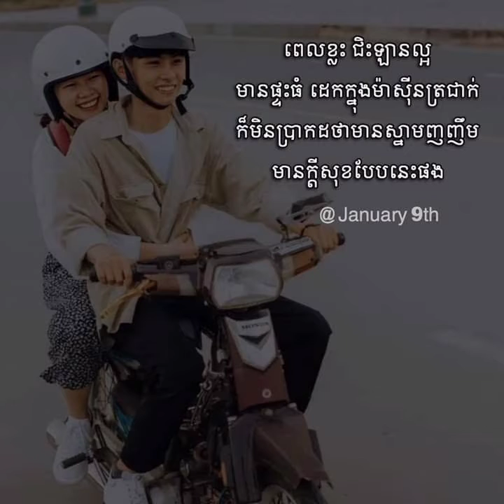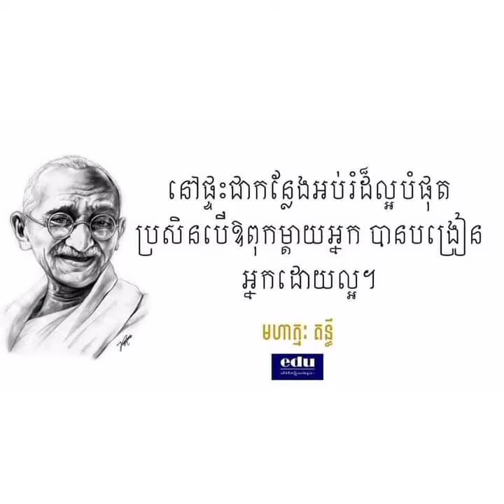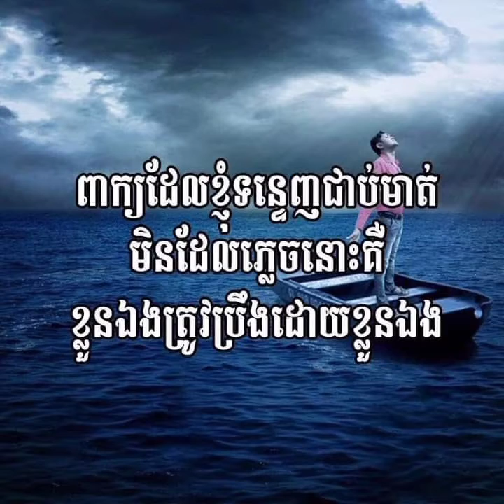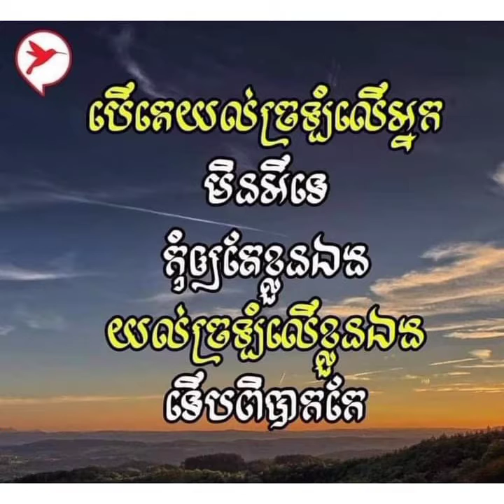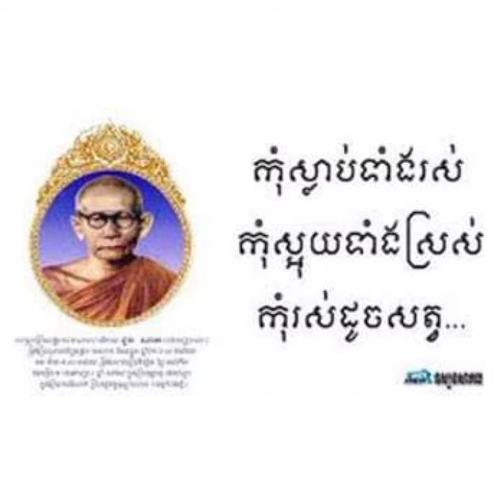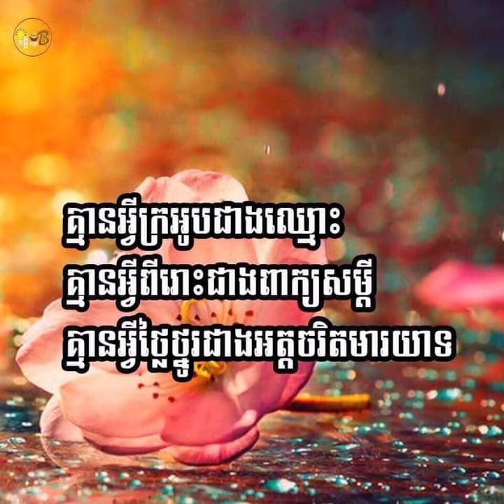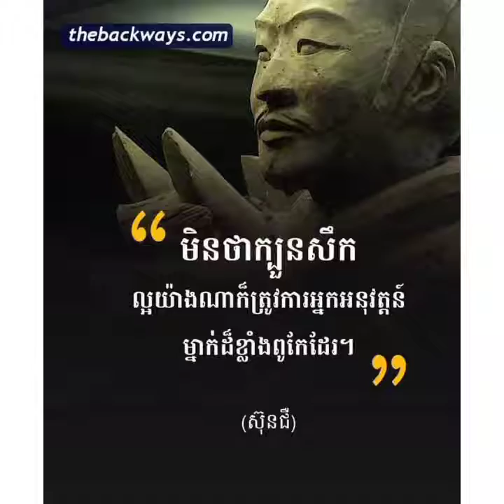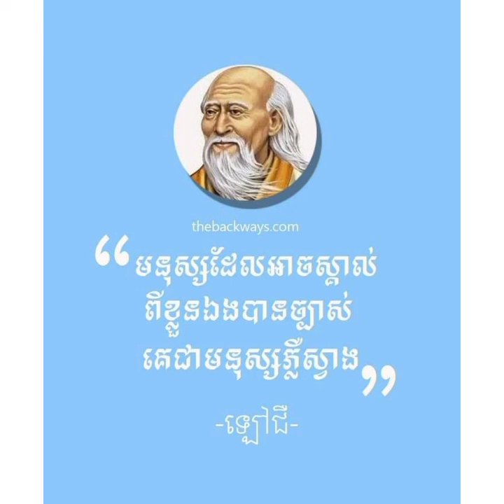ផ្នត់គំនិតមហាសេដ្ឋី អ្នកប្រាជ្ញ បុគ្គលល្បីៗភាគទី14